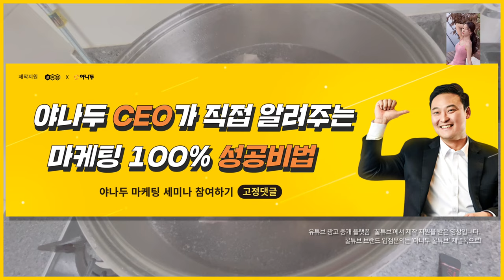뼈다귀해장국 인민윤과함께하는life